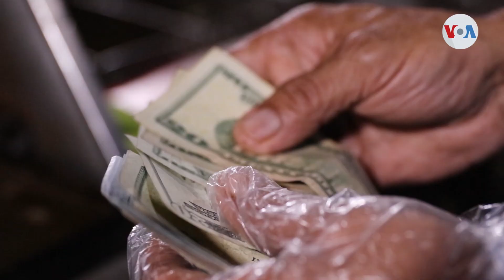Comida callejera vuelve a irrumpir en las noches de Caracas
La comida callejera vuelve a irrumpir en las noches de Caracas. Por la crisis económica y la pandemia, estos locales experimentaron una mermada actividad, pero hoy, con la dolarización informal, se han ido recuperando.
Publicado originalmente